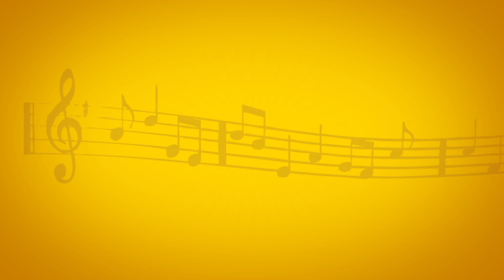Margazhi Natya Utsav 2021 Promo | Bharatanatyam Dance Festival | Lakshmi Rajesh - Vikku TV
Carnatic music and Bharatanatyam are described as unfathomable oceans of art.!!  Soak in the Maargazhi Festival this  Winter with Traditional Dance forms performed by Young Talented Artists. Watch their bhava (expressions) varies in sync with the lyrics which makes you elevated to a different world light years away from the present.

Promo Track Credits :
Vocals : Anirudh Subramaniam, Kamakshi Sriram
Ghatam & Konokkal : Umashankar
Kanjeera : V Selvaganesh
Recording Studio :  PCSM